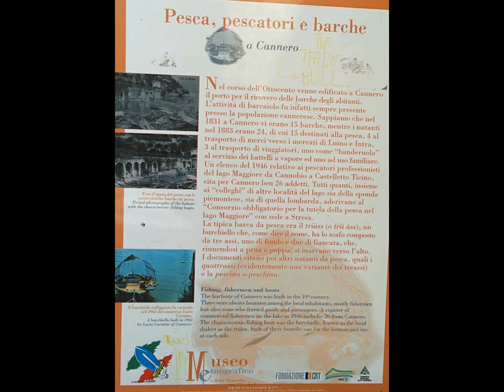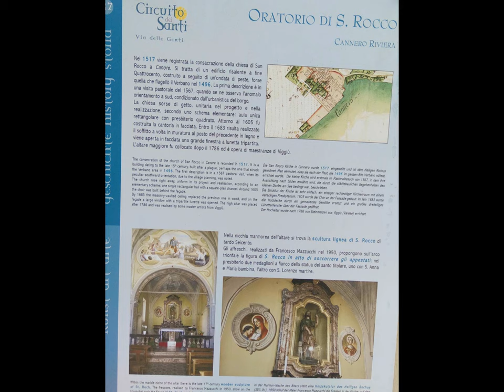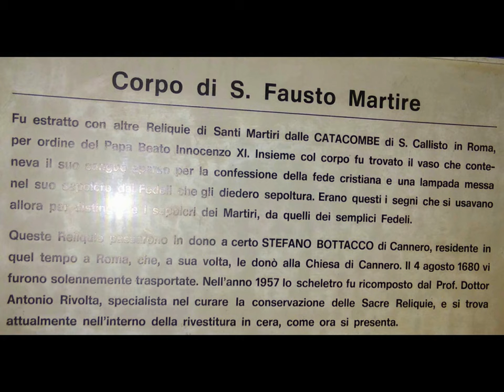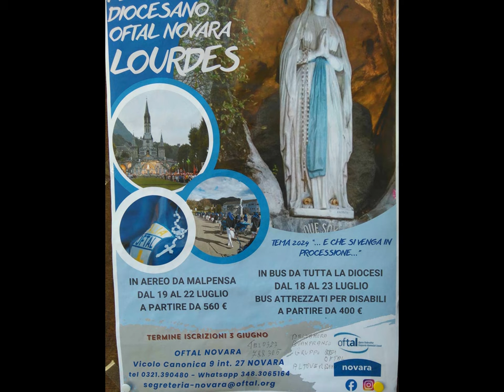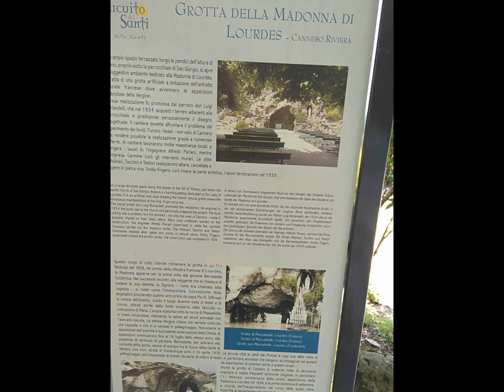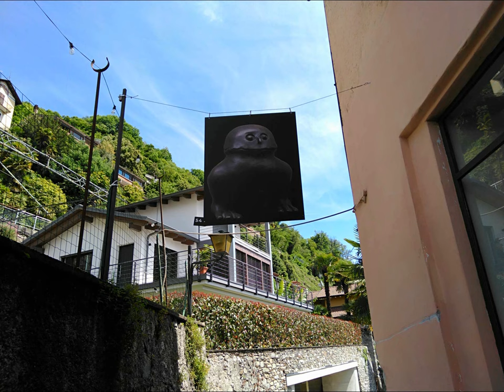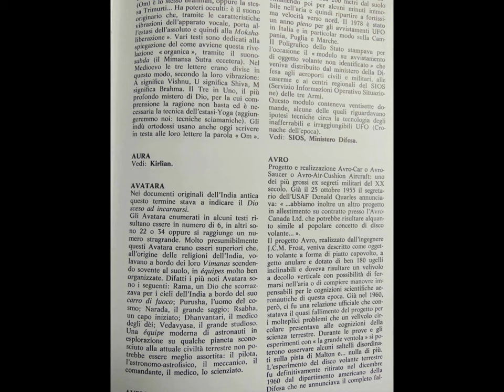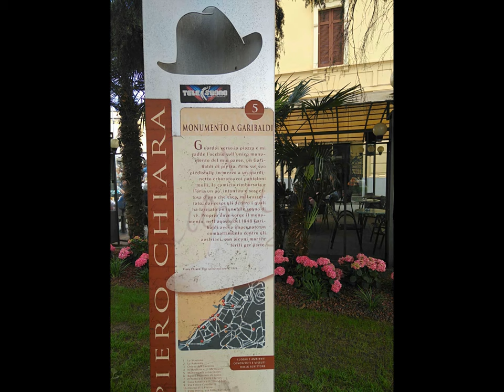SD Cannero et al. [by Sergio Conegliano]